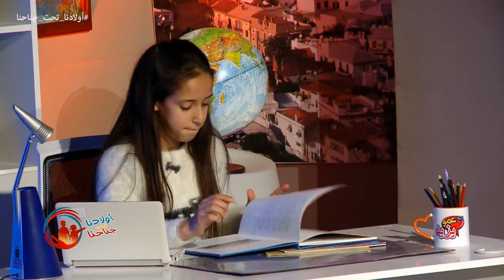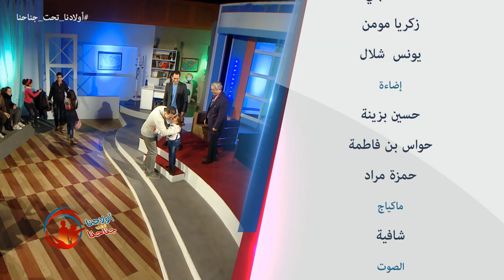الحركة المفرطة Wladna Taht Jnahna -l'enfant Hyperactif- Ep12 - أولادنا تحت جناحنا - الحلقة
حصة "أولادنا تحت جناحنا" موضوع الحلقة "الحركة المفرطة" الحلقة 12 ليوم السبت 15 أفريل  2017 - مع عمو يزيد
برنامج تلفزيوني للأولياء كل يوم سبت على  الساعة 17:45 على قناة الشروق . إعادة بث يوم الأحد على 22:00

Emission "WlWladna Taht Jnahna" 12eme Episode du 15 avril 2017. Consacrée à l'enfant hyperactif
émission destinée aux parents sur Echourouk  samedi à 17h45- rediffusée dimanche à 22:00